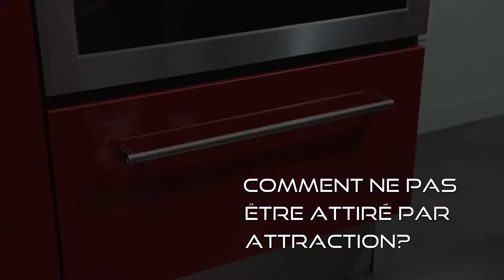Pyrex Attraction (VF)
Découvrez la nouvelle gamme en aluminium, inductive avec poignée détachable et laissez-vous séduire par son concept :

Aussitôt cuit, aussitôt servi !

Disponible dans votre magasin dès 2014